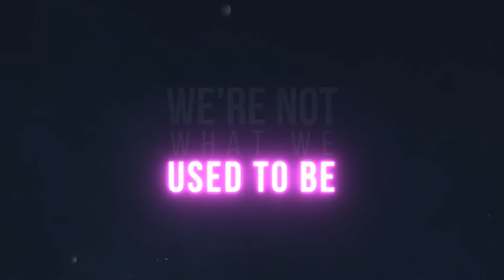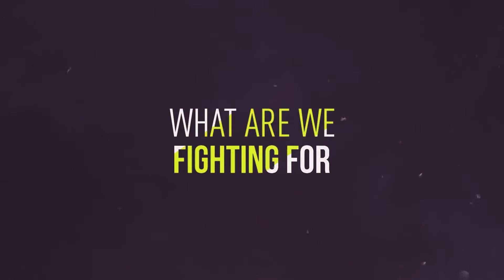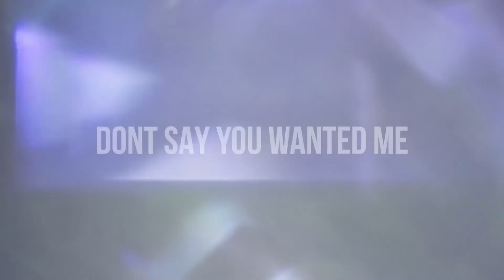Hoang - Don't Say (Feat. Nevve) [Lyric Video] (Release)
🔔 Clique na campainha para ficar atualizado sobre as melhores letras / vídeos líricos do ICKELLMOCRAFT🌷

🔔 Click on the bell to stay updated on the best lyrics / videos from ICKELLMOCRAFT🌷

Letra da música Hoang - Don't Say (Feat. Nevve) [Lyric Video] (Release) Letra da música Vídeo trazido a você por ICKELLMOCRAFT🌷